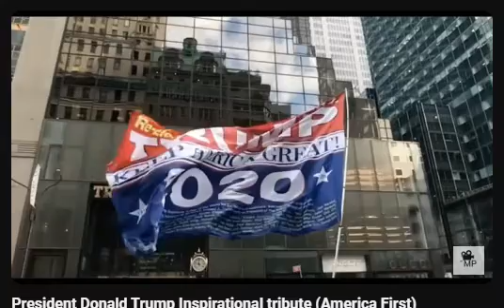In Prayer at this time for Trump and his family!- Creed My Sacrifice - Trump Montage of The PAST!!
For Reporting or NEWS PURPOSES ONLY!

[T]he fair use of a copyrighted work . . . is not an infringement of copyright.

Contents [hide]

1 Illustrative Purposes
2.1 First Factor: Purpose and Character of the Use
2.1.1 Less Likely to Be Fair
2.1.2 More Likely to Be Fair
2.2 Second Factor: Nature of the Copyrighted Work
2.2.1 Less Likely to Be Fair
2.2.2 More Likely to Be Fair
2.3 Third Factor: Amount and Substantiality
2.3.1 Less Likely to Be Fair
2.3.2 Neutral
2.4 Fourth Factor: Effect on the Market
2.4.1 Less Likely to Be Fair
2.4.2 More Likely to Be Fair
3 Examples
4 Fair Use in Seven Words
Illustrative Purposes
Use for one of these “illustrative purposes” is not automatically fair, and uses for other purposes can be fair. The statute lays out four factors to consider in deciding whether a particular use is fair.